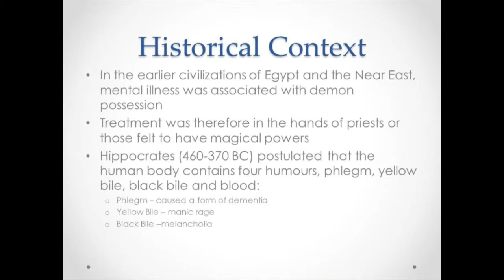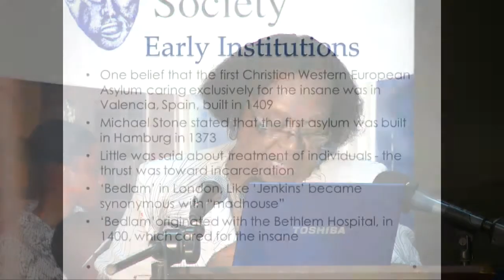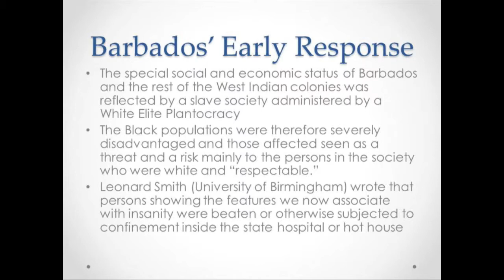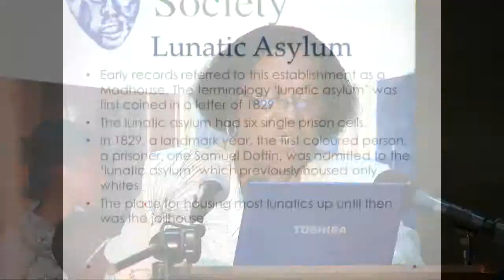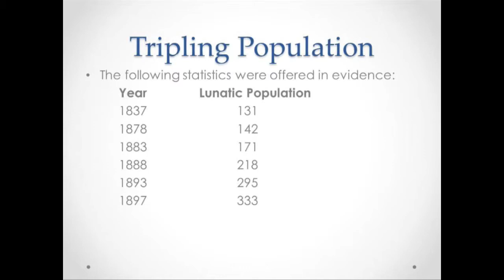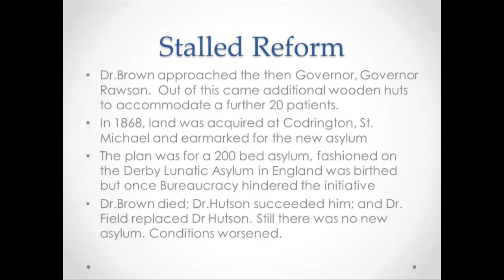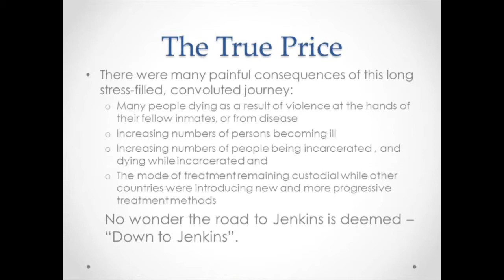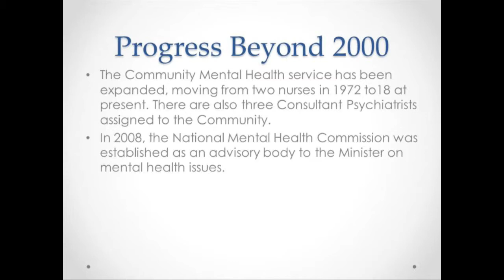BMLS 2015 - Dr Ermine Belle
Lecture: Down To Jenkins: Mental Health care in Historical Perspective

This year’s series will examine the development of medical services in Barbados therefore establish a historical frame for the discussion of plantation medicine, military medicine, public health and sanitation, infant and maternal health, mental health care, the evolution of medical practice and chronic diseases.